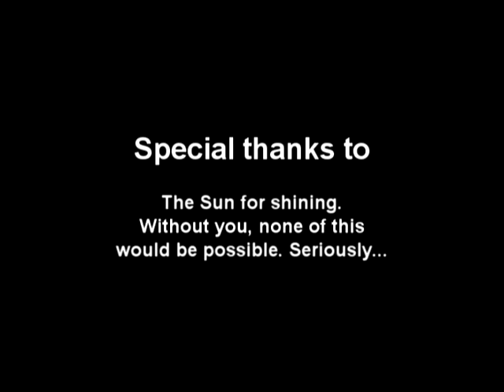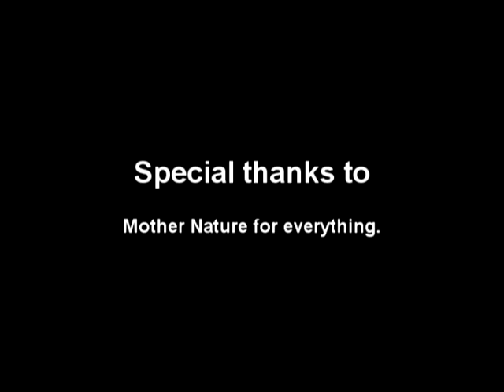Semufid Studios - Nature Close Up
Sink in, marvel, enjoy.